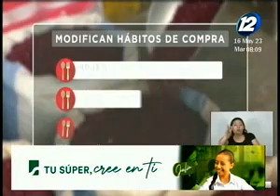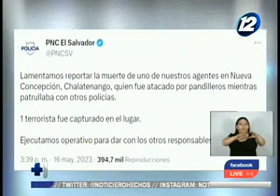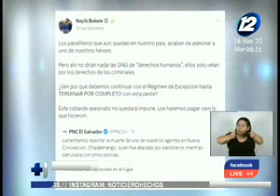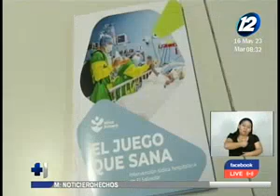Noticiero Hechos Estelar: 16 de mayo del 2023